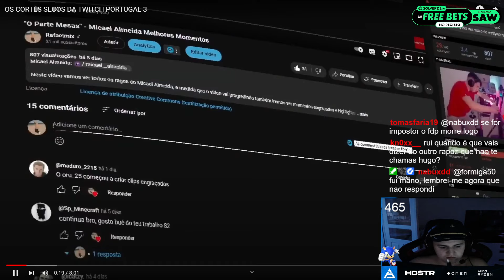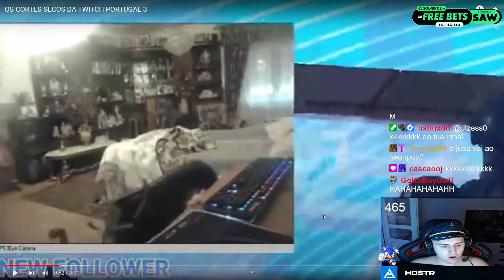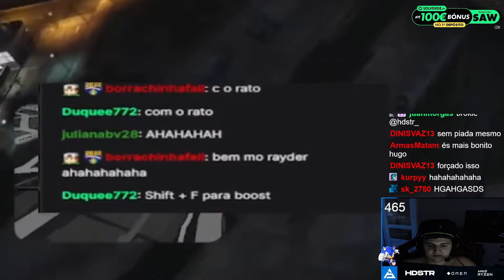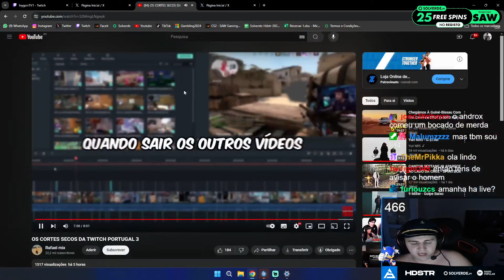hdstr react OS CORTES SECOS DA TWITCH PORTUGAL 3